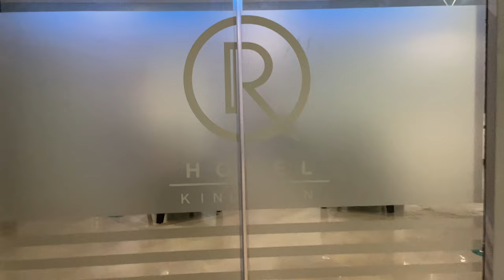DISTRICT 5 SKY LOUNGE FOOD REVIEW | R HOTEL | WHERE TO EAT | KINGSTON, JAMAICA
Hello!
Come with me to District 5 Sky Lounge located on 2 Renfrew Road Kingston 10 in New Kingston, Kingston, Jamaica, where I reviewed their food and you get to see what I ate.
You will have to make reservations prior going there as they do check at the gate and if your name is not on the list, the security guard will not let you in.

You should also check out Top Events Jamaica where they promote the best events in Jamaica.

Nuff Love!
Tina